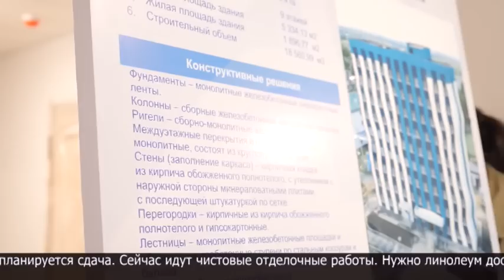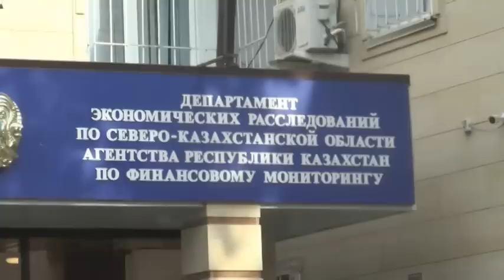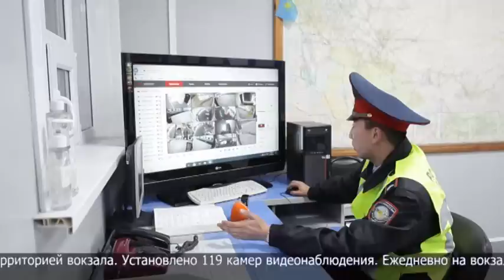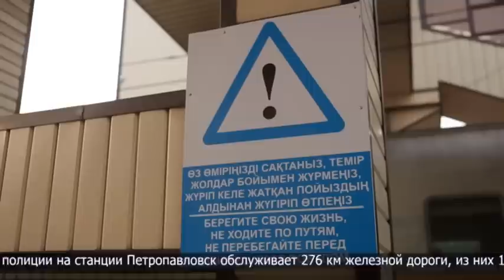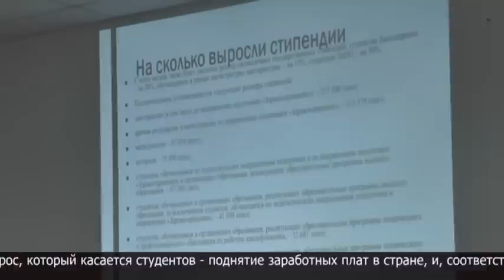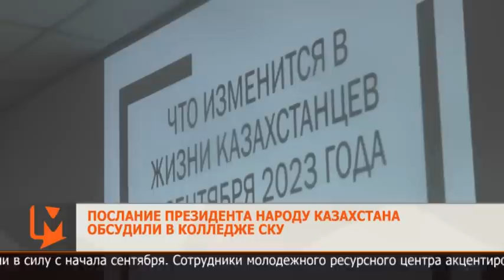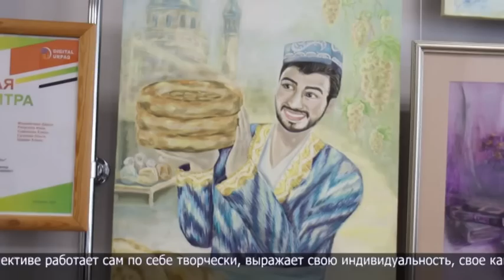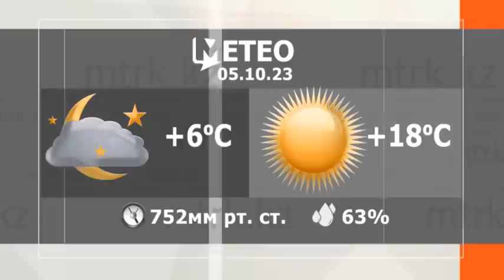Новости МТРК 04.10.2023